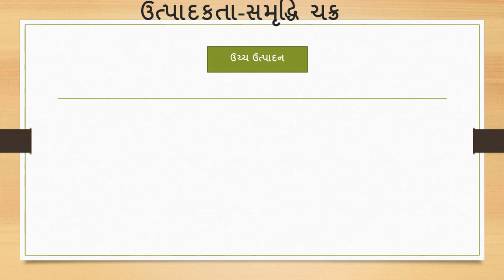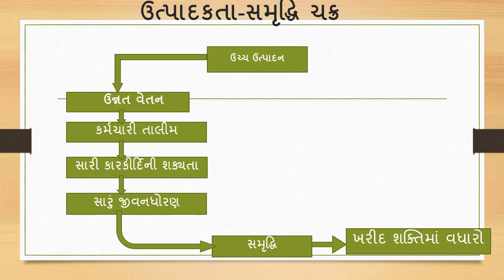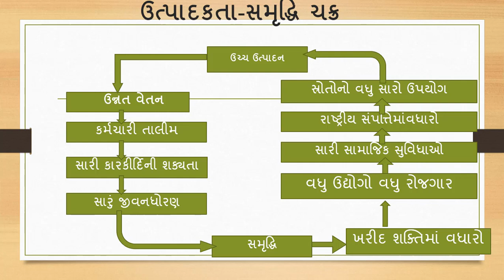1.3 Productivity - Prosperity Cycle(Gujarati)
This video is a part of the lecture series of Industrial Engineering (3341905) subject in the 5th sem of Diploma Mechanical Engineering of Gujarat Technological University.